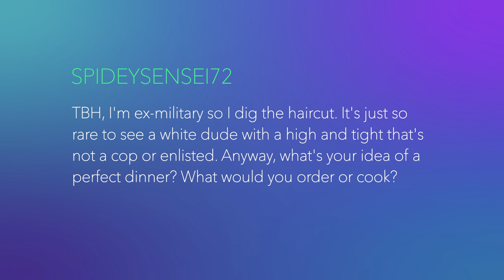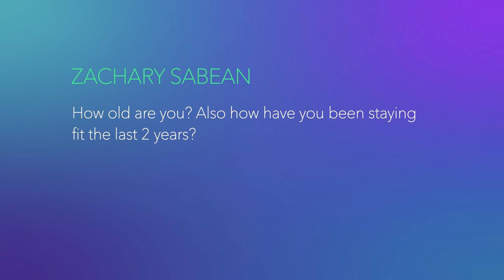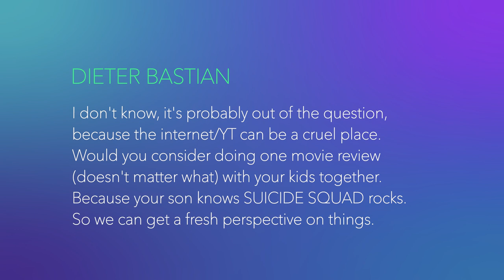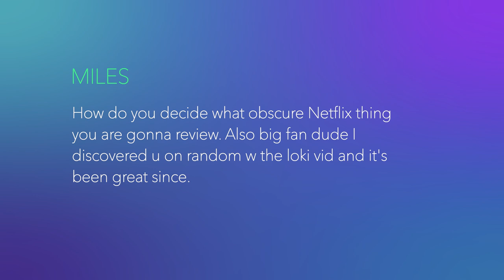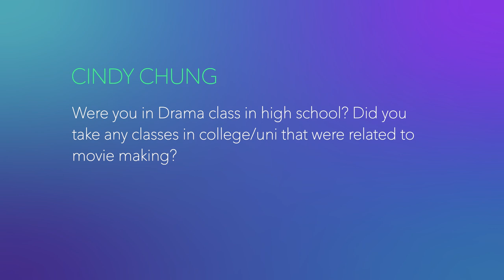Yes, I've Heard of the Bully Maguire Meme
Every Monday I answer questions from the Adam Does Movies Community. This week I cover my renewed obsession with Pokemon GO, Bully Maguire Memes, my favorite food, staying fit, favorite modern video game and how I decide what to watch on Netflix. A full breakdown of the topics can be seen in the chapters listed below.

Chapters:
0:00 - Intro
0:10 1) - What's your perfect dinner?
2:33 2) - Have you been to Galaxies Edge?
3:18 3) - What's your favorite video game from the last decade?
4:26 4) - How old are you and how do you stay fit?
5:45 5) - Will your kids be in a YouTube video?
8:12 6) - What is your favorite retro game?
9:10 7) - How do you decide what to watch on Netflix?
9:57 8) - Have you seen the Bully Maguire memes?
10:26 9) - Did you take film classes?